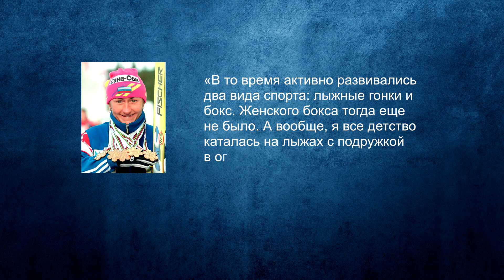Как Елена Вяльбе укротила белый снег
И снова всем привет, вы как всегда на канале истории спорта. И пользуясь случаем хочется поздравить всех женщин, девушек, девочек с наступающим праздником. 8 марта. Ну и Мужики давайте поддержим весь женский пол лайком и подпиской, ну и про коменты не забываем. Ну и в такие дни было бы преступлением не рассказать именно о Девушке в спорте. Поэтому ролик будет о величайшей спортсменке, лучшей лыжнице Елене Вяльбе. Это сейчас все знают Елену Вяльбе как президента федерации Лыжных гонок России. Но 20 с лишним лет назад спортивный мир с облегчением выдохнул, когда Елена Валерьевна Вяльбе приняла решение уйти из спорта. Она была выдающейся спортсменкой, выиграла все возможные титулы, а в Книге рекордов Гиннеса Вяльбе записана как лучшая лыжница 20-го века. Поэтому этот ролик будет про лыжи, лыжный спорт, лыжные гонки и Елена Вяльбе, как и её партнёры по сборной ссср и России Лариса Лазутина и Анфиса Резцова настоящие королевы этого вида спорта. Елена Вяльбе лыжница, легенда, чьи спортивные истории полны побед, она много раз брала кубок мира по лыжным гонкам, Олимпийские игры и чемпионат мира, из-за чего книга рекордов Гинесса навсегда выписала её имя. Вся Россия, телевидение в девяностые называли её королевой, а короли сравнивали с богиней. Есть и критика это Вяльбе олимпиада, ведь она три раза брала золото лишь в эстафете, по этому поводу Вяльбе интервью много раз давала. Вяльбе биография полезна будет многим начинающим лыжницам.
Родилась Елена Валерьевна (до замужества — Трубицына) в 1968 году в Магадане, На лыжи встала еще в раннем возрасте. В 8 лет Елена стала заниматься в магаданской школе олимпийского резерва, уже Через 3 года вошла в сборную региона. А в 14 получила звание мастера спорта СССР. В 1986 году на дебютном чемпионате мира среди юниоров в американском Лейк-Плесиде 17-летняя Елена Трубицына завоевала награды во всех гонках. На Следующий год вновь завоевывает награды во всех гонках на чемпионате мира среди Юниоров уже в итальянском Азиаго. С 1987 года Елена Валерьевна выходит на старт под фамилией Вяльбе — несмотря на то, что Елена и Урмас Вяльбе прожили в браке сравнительно недолго, Елена оставила себе фамилию бывшего супруга после развода.
Хотелось бы подчеркнуть величие Елены Валерьевна, вы только вникните в её достижения: Пятикратная победительница общего зачёта Кубка мира (рекорд), Четырнадцатикратная чемпионка мира; Абсолютная чемпионка мира 1997 года в Тронхейме (рекорд) — выиграла пять золотых медалей из пяти разыгранных; Свой Первый взрослый Кубок мира Вяльбе выиграла в юниорском возрасте в 1989 году (рекорд), на тот момент ей было 20 лет 10 месяцев; В сезоне 1994/1995 годов Выиграла девять индивидуальных гонок на Кубке мира; 45 индивидуальных побед за карьеру на этапах Кубка Мира; Трёхкратная Олимпийская чемпионка; Многократная чемпионка СССР и России; На Всех мировых чемпионатах и Олимпиадах, где выступала Вяльбе, она выигрывала Хотя бы один чемпионский титул;Девять лет подряд в 1989—1997 годах неизменно Находилась в лидирующей тройке итогового зачёта Кубка мира; обладательница Многочисленных рекордов в лыжном спорте этого периода; во всех сезонах этого Периода выигрывала личные гонки и по совокупности результатов была сильнейшей Лыжницей мира, В 1998 году имя Елены Вяльбе вместе с Раисой Сметаниной вписано В Книгу рекордов Гиннесса как лыжниц, выигравших наибольшее количество медалей На Олимпиадах и чемпионатах мира. Настоящая Королева Лыж. Моё личное мнение, что Елена Валерьевна лучшая Лыжница не только 20 века но и пока 21, хотя многие со мной не согласятся и упомянут норвежку. Но это как сравнить моську со слоном. Да какие то рекорды она побила, но Вяльбе на это понадобилось 10 лет взрослой карьеры, а норвежке куда больше.
Кстате в прокат выходит фильм про спорт, спортивная драма фильм о лыжнице, фильм "Белый снег" – фильм про Вяльбе. Очень всем рекомендую сходить и посмотреть семьёй, особенно с детьми. Тем более сама Елена Вяльбе фильм оценила положительно. Ну а для начала посмотрите белый снег трейлер.

Премьера фильма состоялась 4 марта 2021 года. Ну а сейчас идёт сезон лыжные гонки 2021. Продолжается лыжи кубок мира и чемпионат мира, где российские лыжники и вся сборная России по лыжам выступает увы не очень хорошо. Всю сборную тащит на своих плечах Александр Большунов, о котором вы можете посмотреть в прошлых выпусках. Ну и всем спасибо за внимание!

Наш instagram: @istorii_sporta